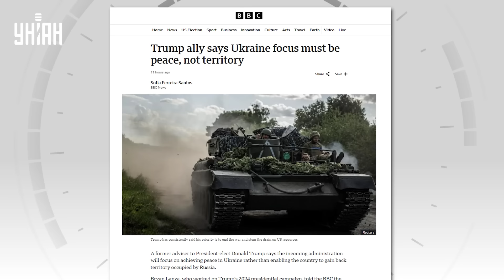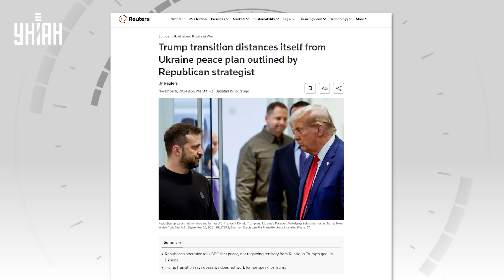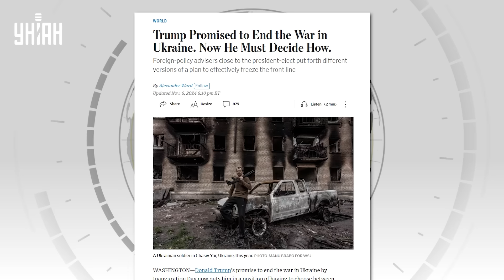❗️Громкий скандал в США. У Трампа вышли с заявлением о Крыме. Реакция не заставила себя ждать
RU – Советник Трампа выдал стандартную речь о мире в Украине, отдельно упомянув вопрос Крыму. Мол о нем стоит забыть. Это заявление не осталось без внимания. Подробнее о реакции на предложение "отказаться от Крыма" смотрите в видеосюжете.

UA – Радник Трампа видав стандартну промову про мир в Україні, окремо згадавши питання Криму. Мовляв про нього варто забути. Ця заява не залишилася поза увагою. Детальніше про реакцію на пропозицію "відмовитися від Криму" дивіться у відеосюжеті.